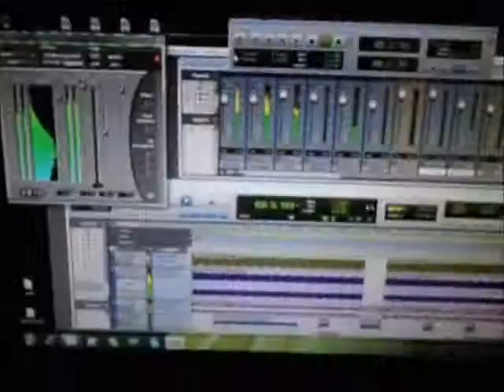growing gills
surf vid